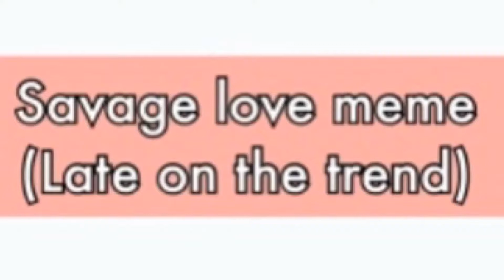Savage love meme | A lazy 65+ sub special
h this is heck
and the girl is tad demonic